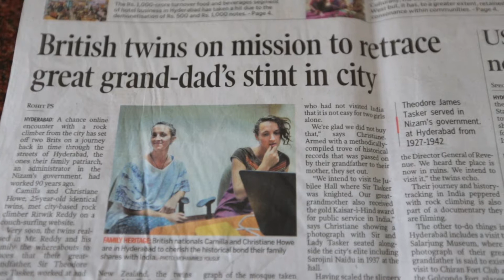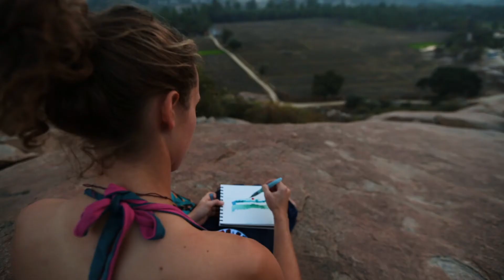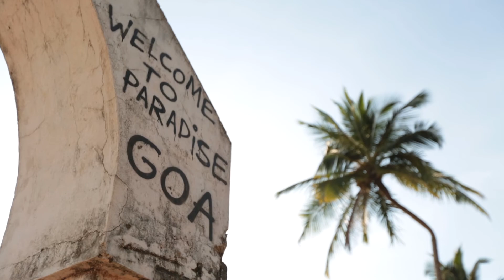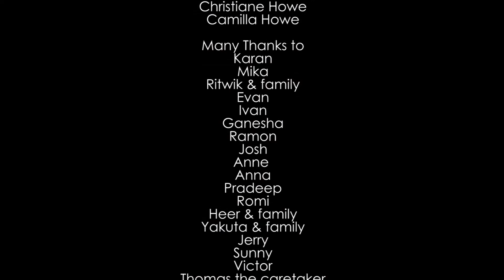Climbing Up The Family Tree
SHORTLISTED for the BMC Women In Adventure film competition 2017.

Climbing Up The Family Tree is a documentary about two adventurous twin sisters who go on a journey across Southern India in an attempt to rock climb in as many places as they can, whilst also retracing family roots from a century ago.

A film by Camilla and Christiane Howe